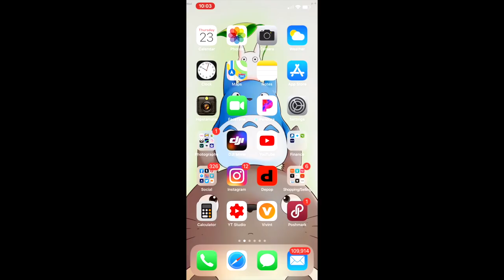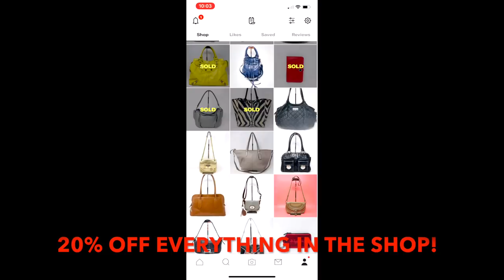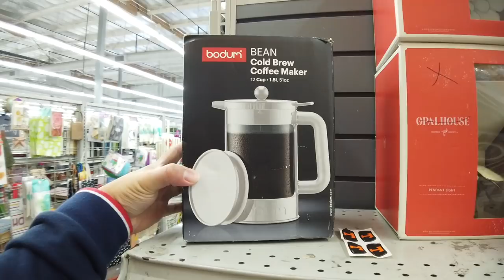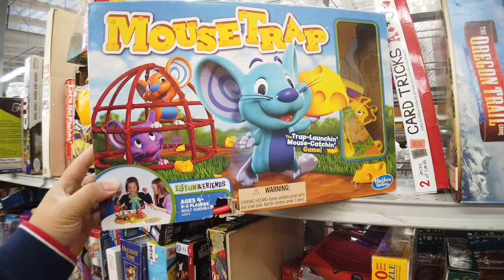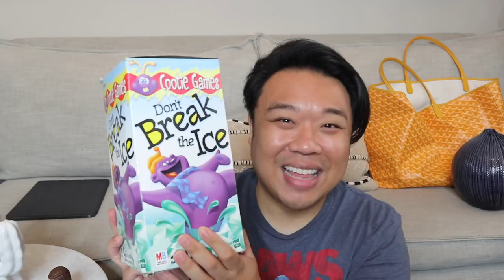THRIFTING IN ANAHEIM, CA | GOODWILL HUNTING S2.E24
This video is about THRIFTING IN ANAHEIM, CA | GOODWILL HUNTING S2.E24

Poshmark: itshadrian
Mercari : itshadrian
Vinted: itshadrian
Depop: itshadrian

- itshadrian (personal)